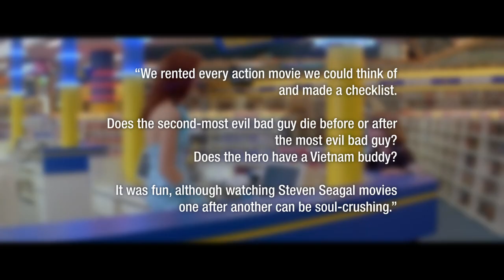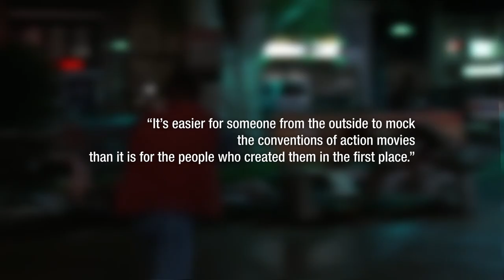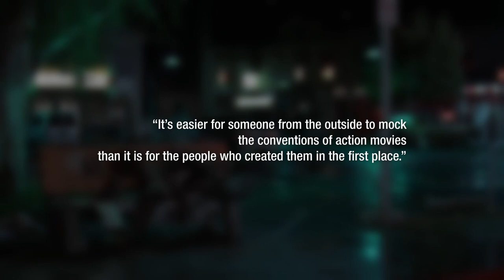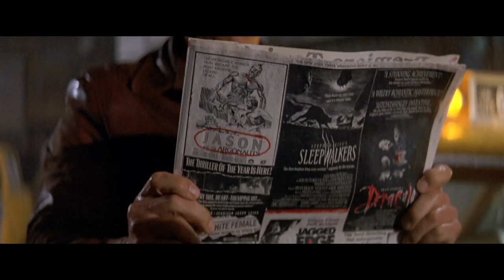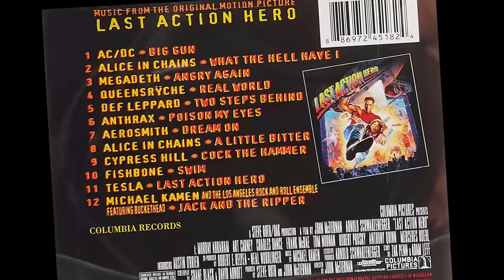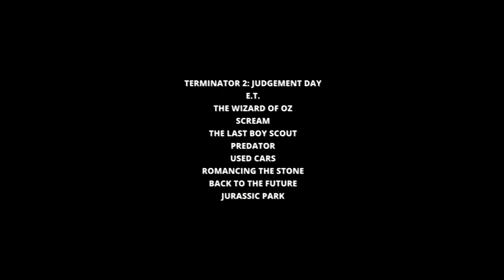Last Action Hero: Arnold Schwarzenegger's Biggest Flop or a Secret Masterpiece?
Has any movie ever been as unfairly maligned as John McTiernan’s Last Action Hero? This 1993 Arnold Schwarzenegger action epic was hyped as the start of the next great action franchise in the summer of ’93, only for Arnie to run afoul of some pesky dinosaurs when it had the misfortune to open on Jurassic Park’s second weekend. However, the movie likely would have done fine at the box office were it not for the terrible buzz it received going into the opening. Hollywood declared it the most significant disaster since 1980’s Heaven’s Gate bankrupted a studio. All this is due to a few poor test screenings. In the years since its release, Last Action Hero, against all odds, has gone on to be remembered as one of Arnold Schwarzenegger’s most beloved films, but why was it hated so much in the first place?

In this episode of Revisited, we dig into the movie’s origins as a dark screenplay written by Zak Penn that was heavily rewritten once McTiernan and Schwarzenegger got involved. One of the strikes against it, initially, was that it was Arnold’s follow-up to his biggest hit ever, Terminator 2: Judgement Day, so expectations were high. His fans did not like that he was again being saddled with a child sidekick (Austin O’Brien) and that it would be given a family-friendly PG-13 rating. Years later, folks can appreciate what the filmmakers were trying to do, with it being a knowing satire of 80s and 90s big-budget action movies, with Schwarzenegger’s Jack Slater a hilarious riff on the troubled cop archetype. Dig in with us on this episode of revisited (written by Cody Hamman, edited by Juan Jiminez and narrated by Travis Hopson) and let us know in the comments if you still enjoy Last Action Hero!